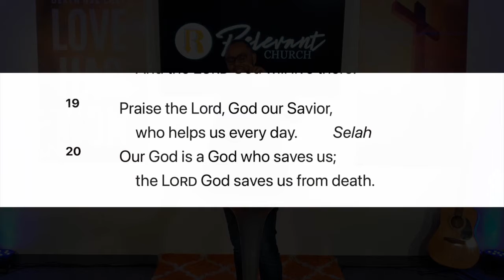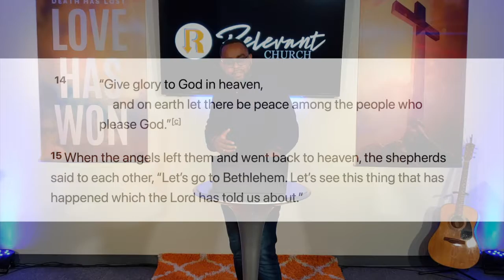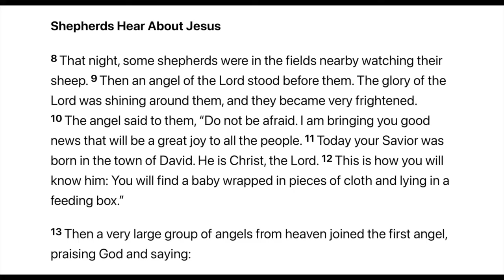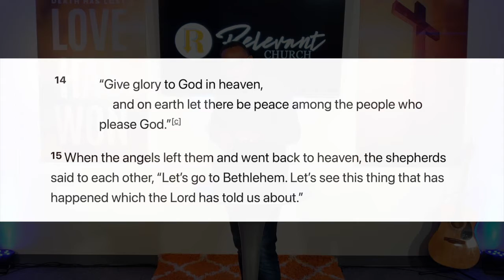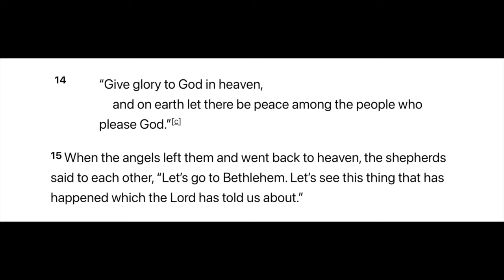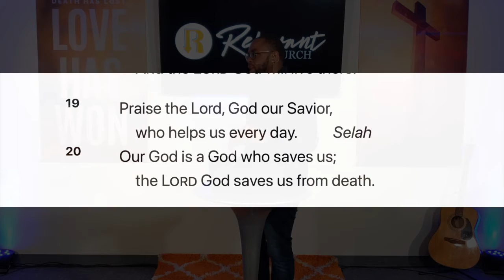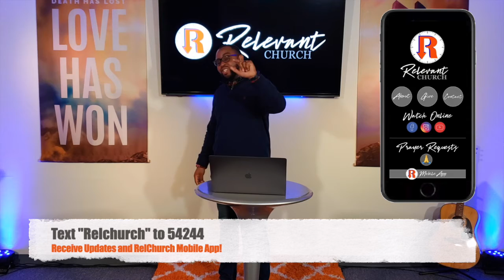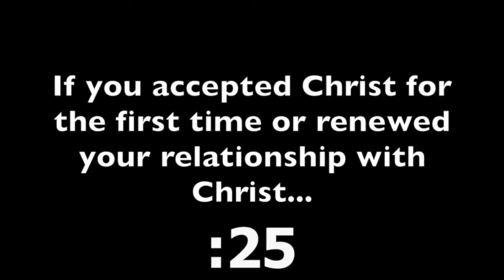"He Is Christ The Lord" RelChurch Sunday Service